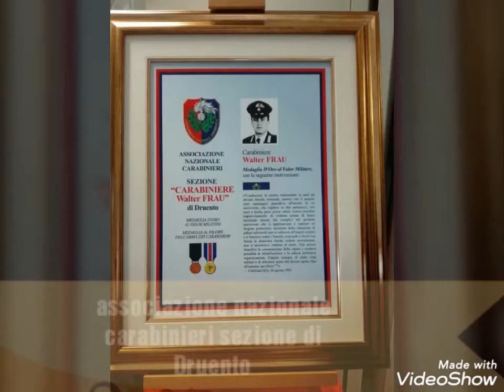Intitolazione ANC sezione di Druento in onore di Walter Frau